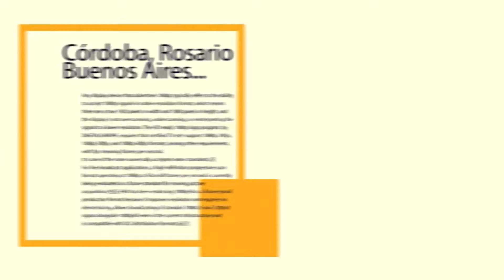Check-In tv 45 - Julia Tours - Aruba, la isla feliz